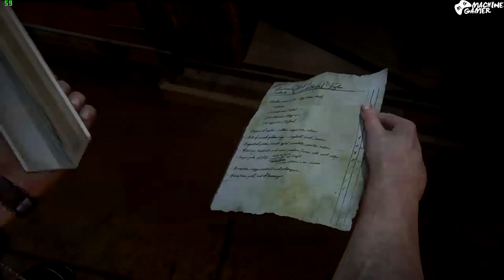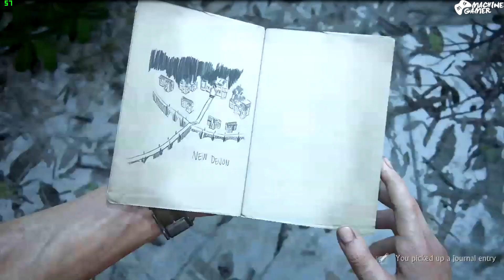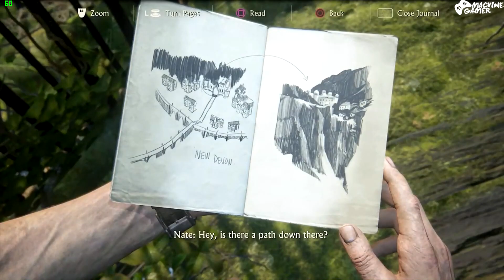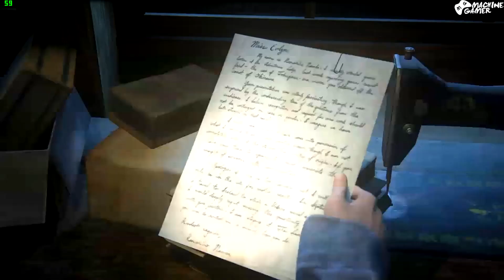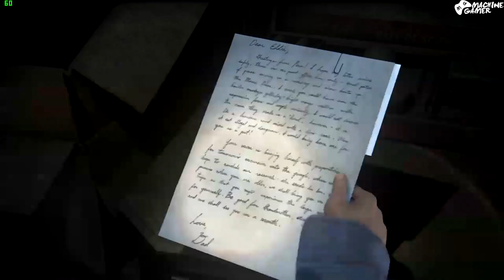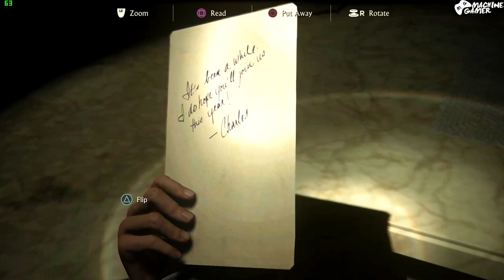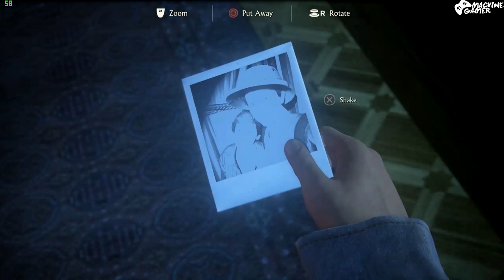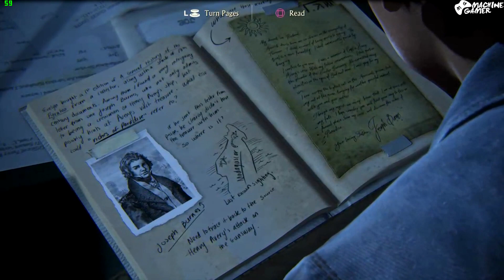UNCHARTED IV (4) (PC) 🔥#11-حرامية ليبيتاريا / سام يحرش بينا؟/العجوزة و قصة الحكاية - تختيم نهاية لص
Yo Salem,

Another Serie and an episode on the channel about a game that collect the beauty of Graphics and the Enjoyement of the Gameplay, i was one of the waiters for this game "UNCHARTED 4" Theif's End, Anyway better to watch.
And don't forget to continue the Episode to the end maybe you will find something you will like in the end and not in the start and you will hang Thanks in Advance
Thanks In Advance.